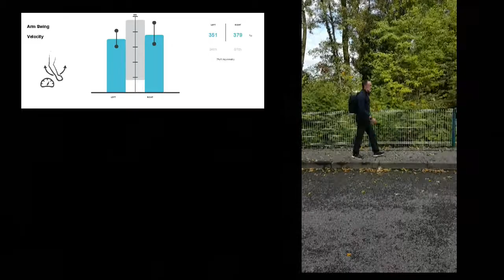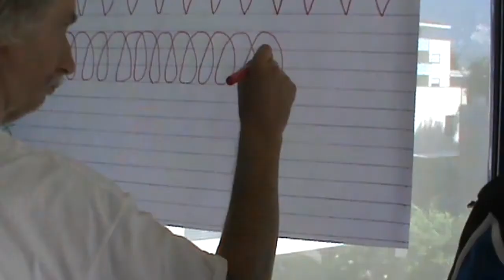Trophées FHP 2016 - Coup de coeur du Jury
Centre de rééducation fonctionnelle Gustav Zander (Aix-les-Bains) - "Création de programmes spécifiques de rééducation des personnes atteintes de la maladie de Parkinson adaptés au parcours de soins du patient."